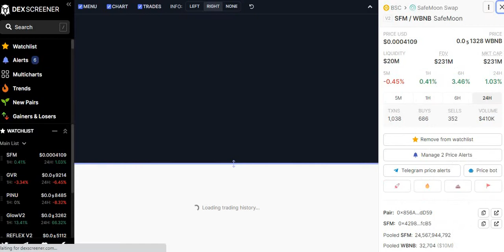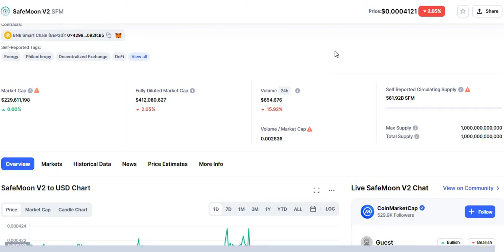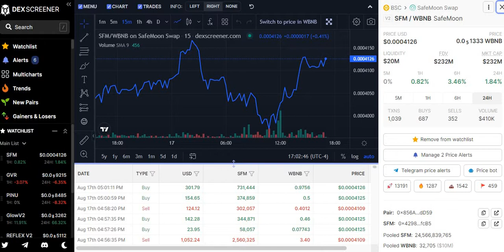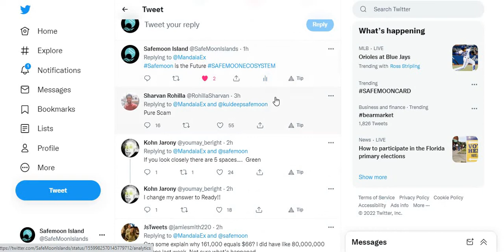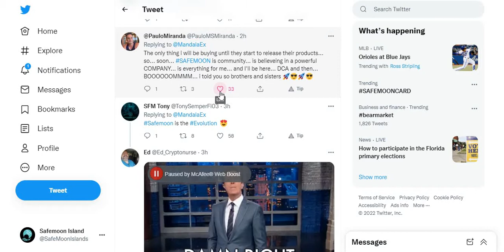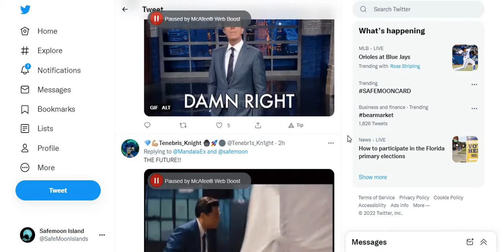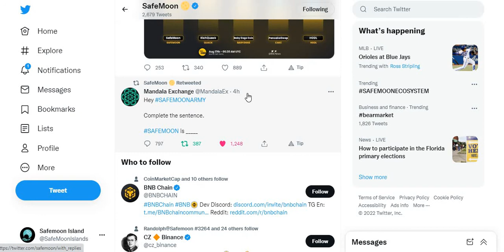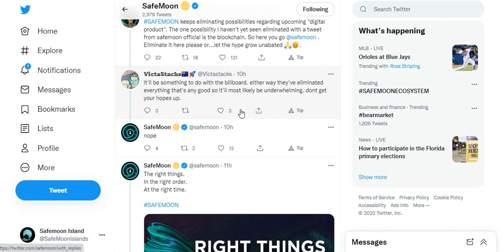Are we getting close to something special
Excitement is all over the safemoon Army for what might comes, are you